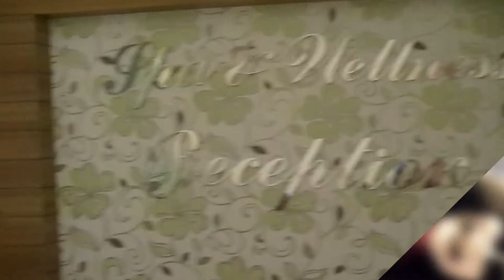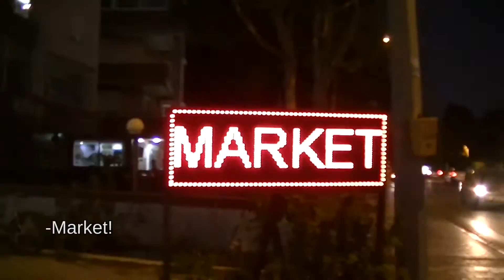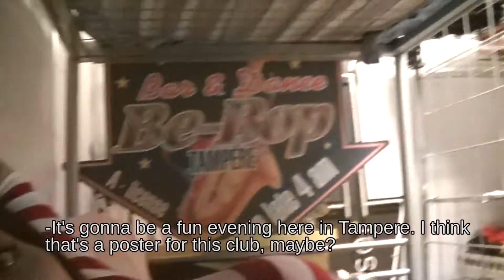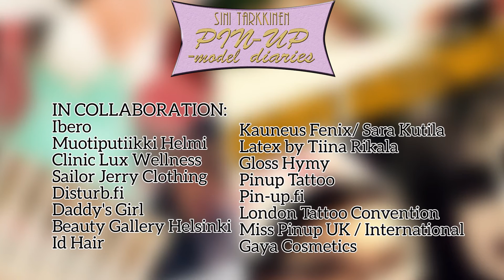Pin Up model Ariell Sini Ariell eps.10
Pin Up Model Diary is a videoblog tv show documenting the life and art of Sini Ariell International model and a tattooer.